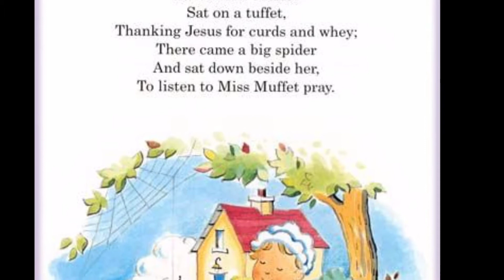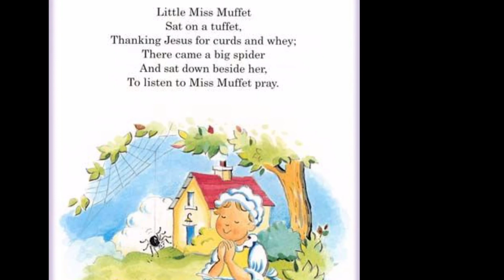LITTLE MISS MUFFET || ENGLISH RHYMES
Little Miss muffet English kid's old rhymes

📲Social media📲

📣Vid iq-
Vidiq.com/sureshkumarmalla

🌅Amazon Book links-👇

🤑ମୋ ଛବି ବହି-

🤑ଓଡ଼ିଆ all in one ବହି

🤑ଛବିଳ ମଧୁ ବର୍ଣ୍ଣବୋଧ ବହି-

🤑ଓଡ଼ିଆ ବର୍ଣ୍ଣବୋଧ ବହି-

🤑Panchatantra STORY-

🤑ଅବୋଲକରା kahani-